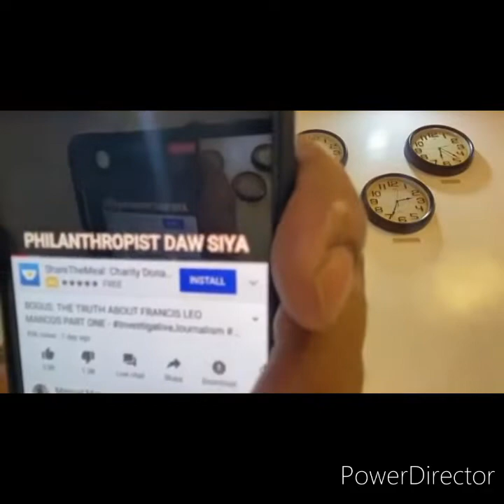Manuel Mejorada sinabihan nya c FLM na BODOL-BODOL at Mangluluko.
Ang video na ito ay hinde po galing sa akin.